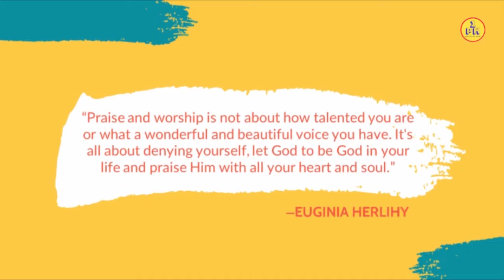1PM DEEPWORSHIP || Ku perlu Kau Tuhan - Penolong yang setia